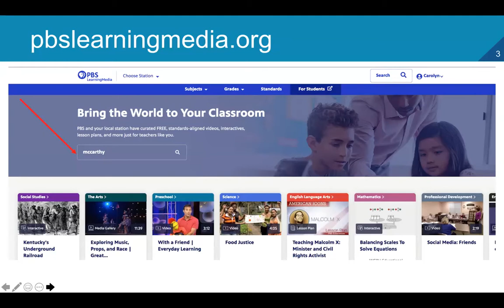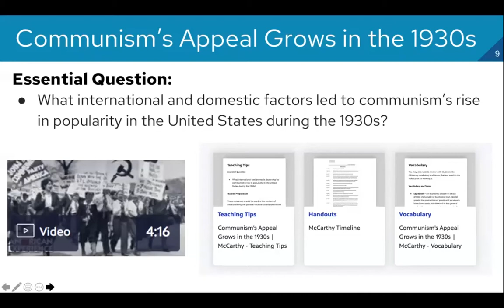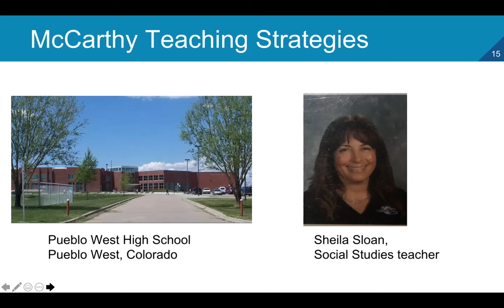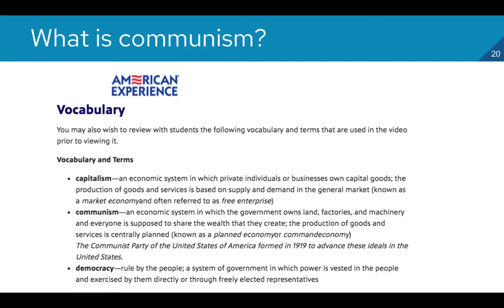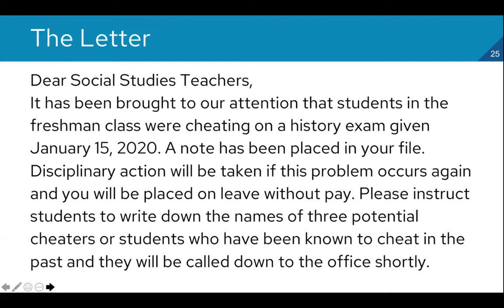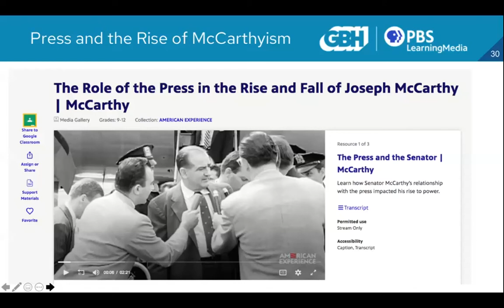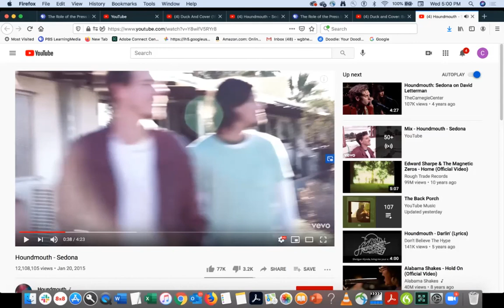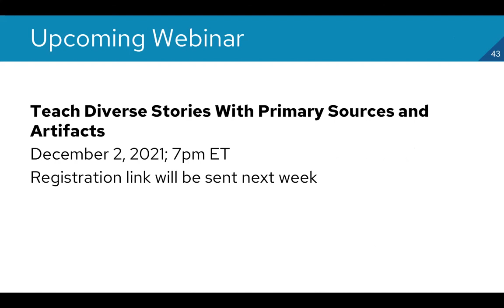Teach “McCarthyism” and its Current Relevance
In this webinar, gain resources and tools for teaching students about the strengths and limits of democratic institutions, including a “free press” using digital resources drawn from AMERICAN EXPERIENCE | McCarthy: Power Feeds on Fear. Presenters demonstrate the resources available free on PBS LearningMedia and share ways to effectively use them in your instruction. Presenters include Sue Wilkins, GBH Education Director or Social Studies Curriculum and Instruction, and Sheila Sloan, teacher, Pueblo School District, CO.

The Role of the Press in the Rise and Fall of Joseph McCarthy | McCarthy

Chapters:
0:00 Welcome and Introduction
4:02 McCarthy Resources from PBS LearningMedia
15:46 Teacher Integration Story
47:25 Final Remarks and Q&A